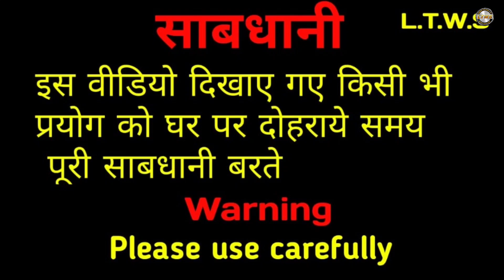water pump kaise banaye | वाटर पम्प बनाने का नया तरीका | Diy Water pump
वीडियो के बारे मैं ||👇👇

दोस्तों इस वीडियो मैं मैंने आपको एक वाटर पम्प बनाकर दिखाई है और इसे बनाने के लिए मैंने एक Dc 775 मोटर इस्तेमाल की है और एक खाली बोतल और एक बाइक की speed cable तो अगर आप भी इसे बनाना चाहते है तो इस वीडियो को आप पूरा देखना  धन्यवाद 🙏🙏